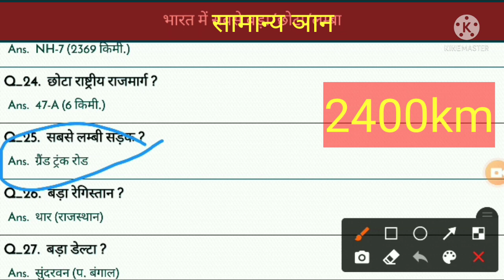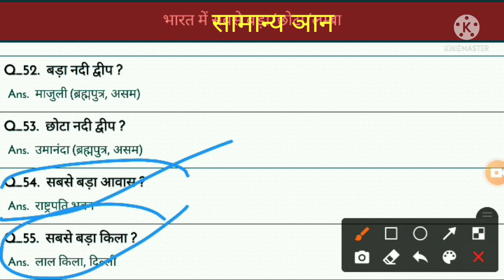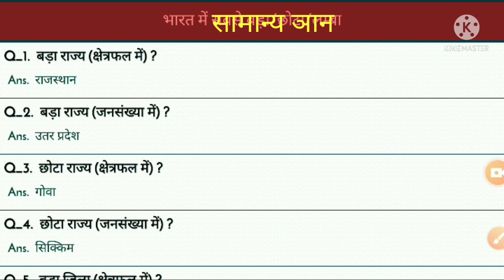Gk, भारत के बारे में महतत्वपूर्ण Gk#Gk vidio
इस वीडियो में जितने भी सवाल है कभी न कभी आपसे जरूर पूछा जा सकता या पूछा जा चुका होगा

ये वीडियो में जितने भी सवाल लिए गए है आपको कंपिडेशन या बोर्ड एग्जाम में सफलता दिलाने में मदद जरूर होगी
चाहे वह बोर्ड Exam हो या यूपीएससी  या सरकारी कोई भी एग्जाम हो
तो आप सभी से यही आशा है के आप इस वीडियो like जरूर कीजिए

#  Gk
#  Gk in hindi
#  Gk quiz
# Collect information
# Knowledge full video
# सामान्य ज्ञान
Randomly gk questions
Collect information